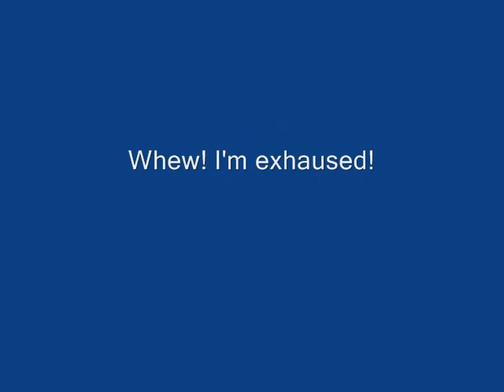Hands-On Transition BeanBagBoogie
3 o'clock class, please go downstairs. 4 o'clock class , please join us before we go upstairs. Boogie down with Greg and Steve's BeanBagBoogie!